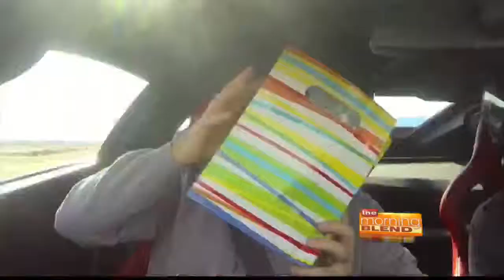2015 LA Auto Show with James Bell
James Bell with General Motors shows some of the hot new products at this year's Los Angeles Auto Show.